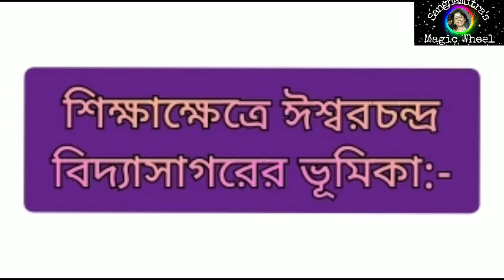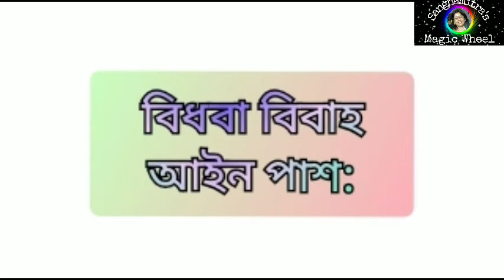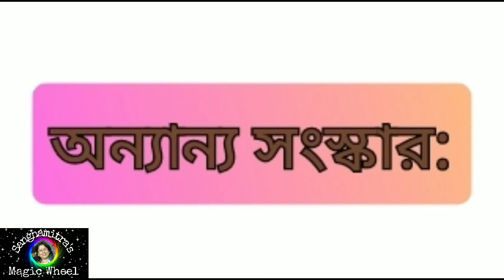ঈশ্বর চন্দ্র বিদ্যাসাগর মহাশয়ের সমাজ সংস্কার আন্দোলন#Iswar Chandra Vidyasagar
1820-91-ঈশ্বর চন্দ্র বিদ্যাসাগর মহাশয় উনবিংশ শতাব্দীর অন্যতম উল্লেখ যোগ্য সমাজসংস্কারক।
তিনি ভারতবর্ষের শিক্ষা ও সামাজিক কুসংস্কার ভেঙে
এক নতুন সমাজ গড়ে তোলেন।
তিনি সংস্কৃতজ্ঞ পন্ডিত হয়েও ইংরেজি শিক্ষার বিস্তার
চেয়েছিলেন।
তিনি সমাজ সংস্কারক রূপে প্রথমেই সমাজের
বিধবা দের উপরে যে সামাজিক অত্যাচার চলতো
তার বিরুদ্ধে রুখে দাঁড়ান।
তিনি শাস্ত্র মতে বিধবা বিবাহ যে আইনসিদ্ধ
তা প্রমান করেন।
তাঁর চেষ্টায় ১৮৫৬ খৃষ্টাব্দে  বিধবা বিবাহ  আইন
প্রবর্তীত হয়।
এরপরে তিনি নারী শিক্ষার দিকে নজর দেন,
তিনি সমাজকে বোঝান যে নারী যদি শিক্ষার
আলো থেকে দূরে থাকে,তাহলে সমাজের অগ্রগতি
ঘটবে না,
তাই তিনি স্কুল পরিদর্শক থাকার সময় ড্রিক ওয়াটার
বেথুন সাহেবের সহযোগিতায় তৈরী করেন বেথুন
স্কুল,যা নারী শিক্ষার পথ দেখায় সমগ্র ভারতবর্ষকে।
এছাড়া কৌলিন্য প্রথা ও বাল্য বিবাহের বিরুদ্ধেও
সোচ্চার হন।
তিনি একজন দাতা হিসাবেও পরিচিত ছিলেন।
 A Great social reformer and humanist
Iswar Chandra Vidyasagar was the symbol
of the nineteenth Century.
He took a leading part of the spread of
education and Social reform in Bengal.
He felt distressed to see the miserable  condition of the young widows and started
a country -wide movement in support of
widow remarriage. He sent a mass petition to
the British Government.
His efforts succeeded at last.
Widows Remarries Act Was passed 1856.